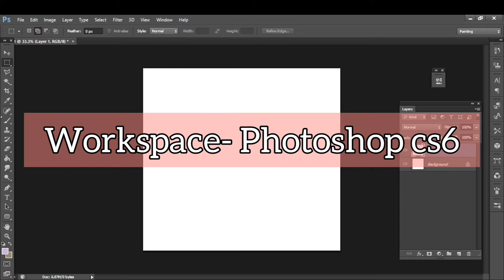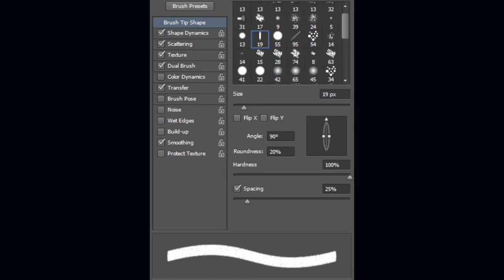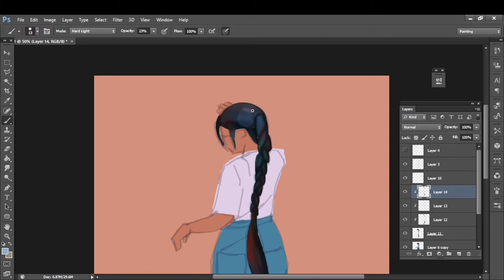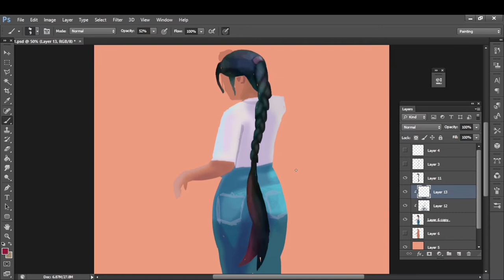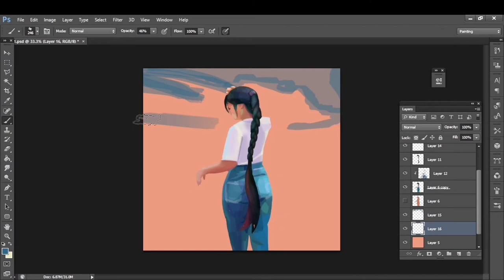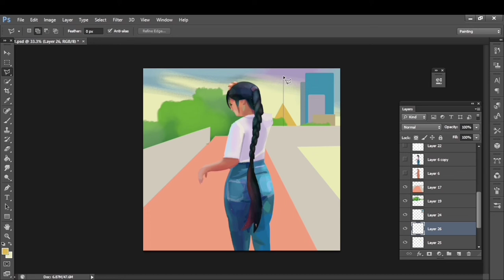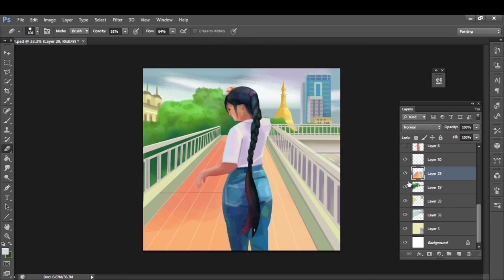How to draw loose braids digitally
Workspace - Adobe Photoshop
If you have any questions, ask me in the comment box.

For commission,
please contact